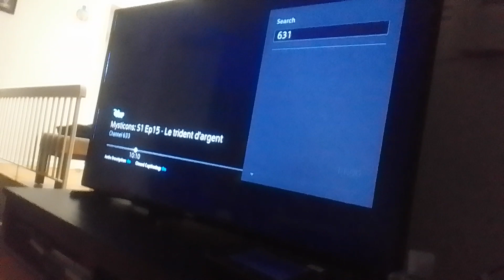the wdjr team in miraculous world paris tales of SB & CN p.11 first battle against team thanos(3)